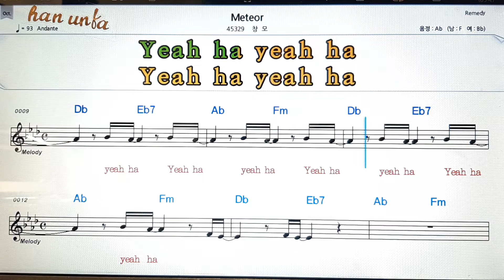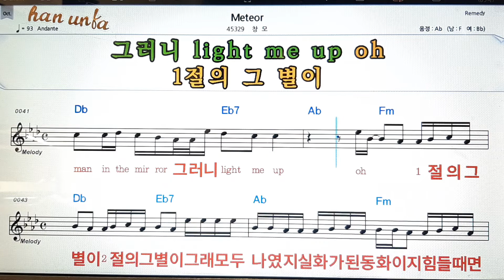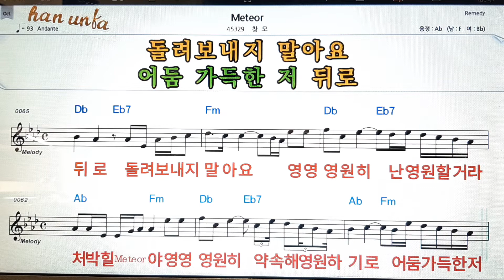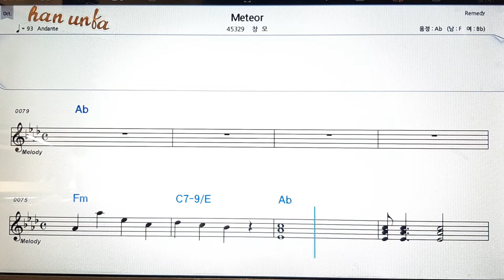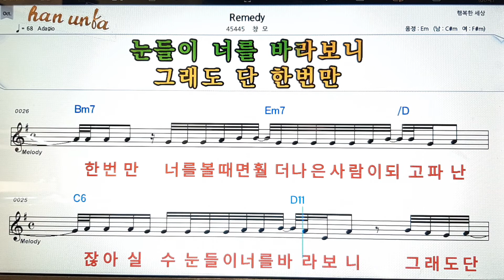Meteor/창모💕Karaoke*Sheet Music*Chord*MR💋노래방 반주*기타 코드 악보*가라오케